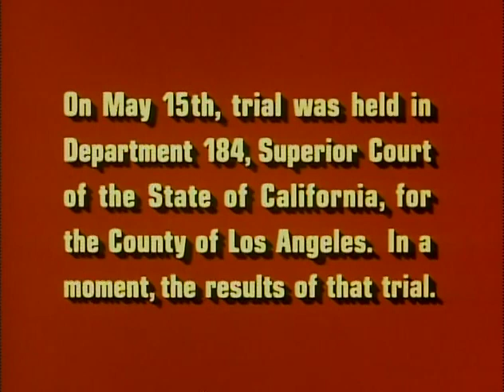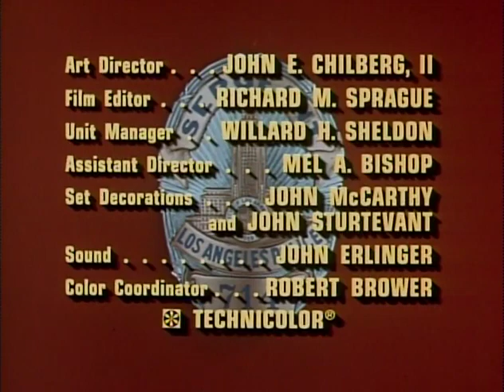Dragnet S03E22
Friday and Gannon go undercover at a hotel to find the location of an illegal gambling operation. Soon after spreading the word they're looking for some action, they're driven to a late-night game in the Hollywood Hills. After the game the detectives give the location of the residence to their boss, and a raid is set for the following night. At the end Friday explains to a surprised female accomplice how her boss had been cheating with a deck of marked cards.